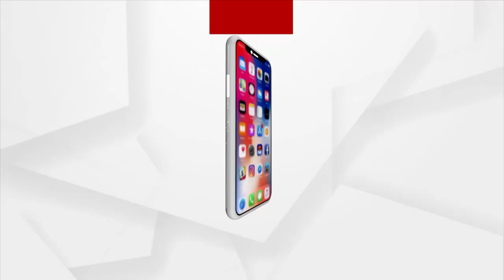ଅର୍ଗସର ବାର୍ଷିକ ଅବସରରେ କୃଷିର ଉନ୍ନତିକୁ ଆଖିରେ ରଖି କାର୍ଯ୍ୟକ୍ରମକୁ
ଅର୍ଗସର ବାର୍ଷିକ ଅବସରରେ କୃଷିର ଉନ୍ନତିକୁ ଆଖିରେ ରଖି କାର୍ଯ୍ୟକ୍ରମକୁ ଶୁଭେଛ୍ଛା ଜଣାଇଲେ ପଦ୍ମଶ୍ରୀ ସୁଶ୍ରୀ ସାବରମତୀ